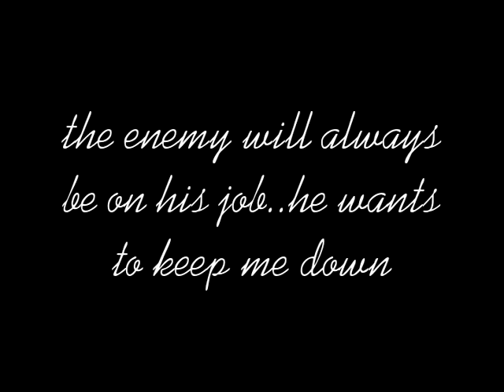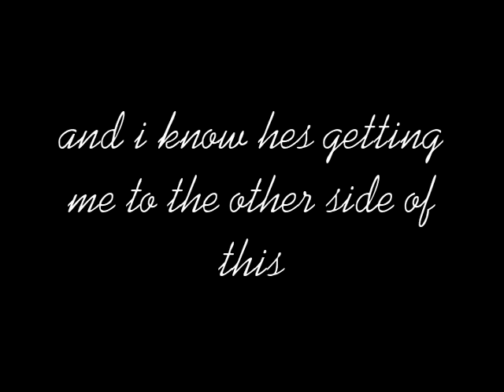Day 6 Diva Challenge dont you roll over!!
thank you all for your love, your prayers, your notes and personal thoughts..i hope in my transparency it will help someone else through the fire they might be in at this current time as well..for their is nothing to hard, no task to great for the Lord to tackle..i love you all...until next time..-lovely